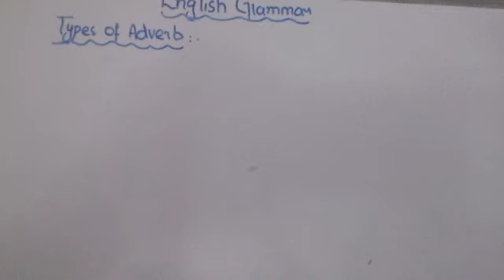English grammar | types of adverb | parts of speech | make education easy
In this channel u will get the educational videos related to subjects physics chemistry biology and english
In this video u will learn the types of adverb
Adverb of time | adverb of place | adverb of manner
Make Education Easy
Education by Iqra